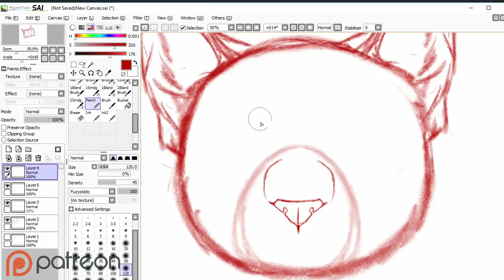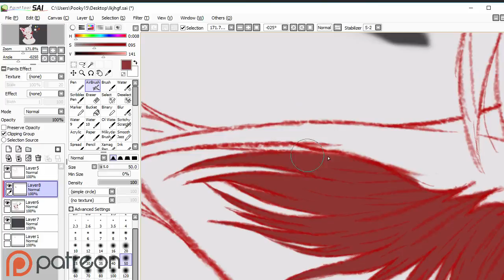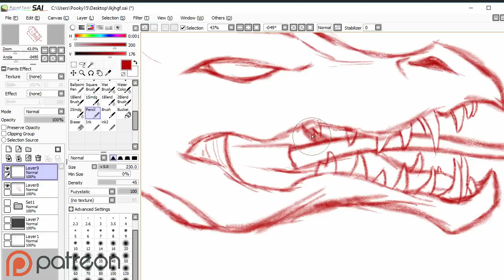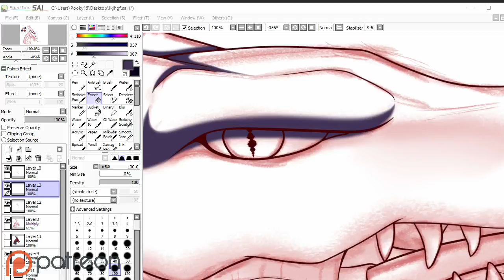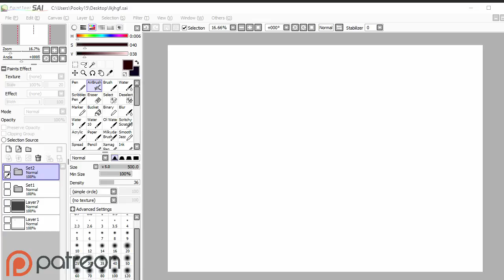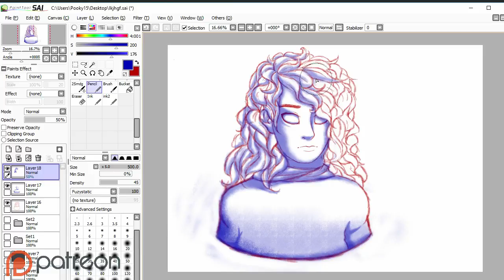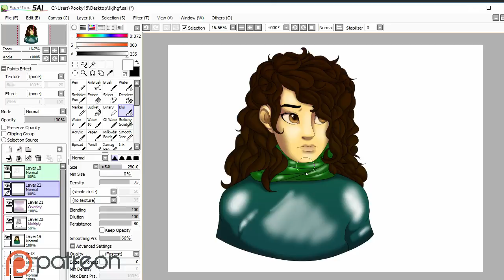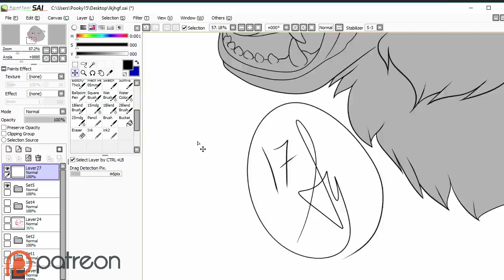[OC] Speedpaint: Sky, Ruyoian, Margaret, and Sinogh!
*♥* Open me! *♥*

Commissions from the commissions stream on 5/5!

JOIN MAKERSPACE! An exclusive Discord server for creators of all types! Come join us!

Store: Coming soon!
Talk to me on Discord!
-" Undertale-Death by Glamour Remix" Kamex
Media: Wacom Intuos Pen and Touch (CTH480), Paint Tool SAI
Other: OBS (free), Lightworks (Free)
Canvas: 4800x6200 Pixels
Time taken: About 12 hrs